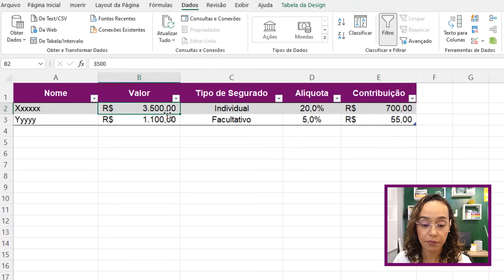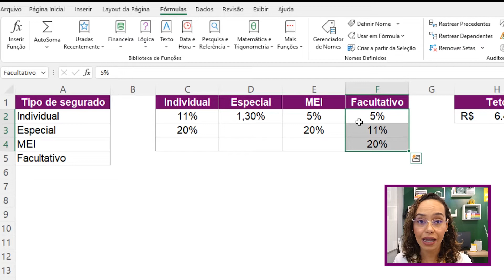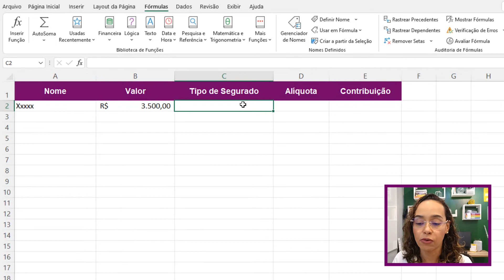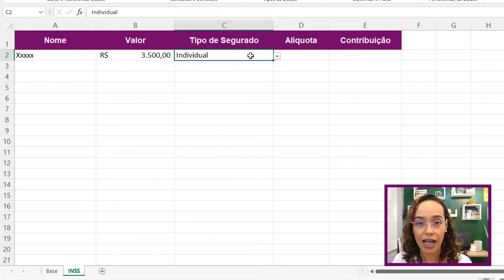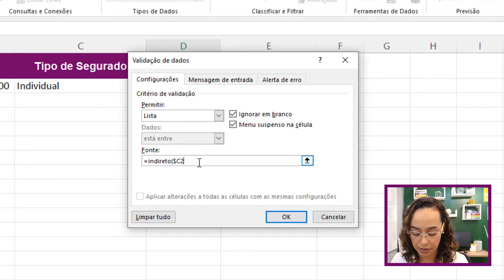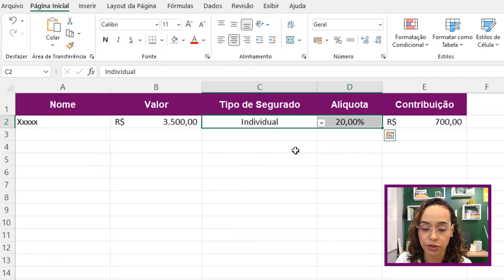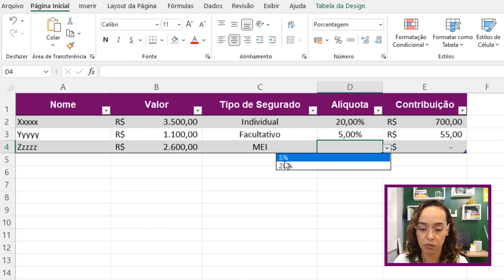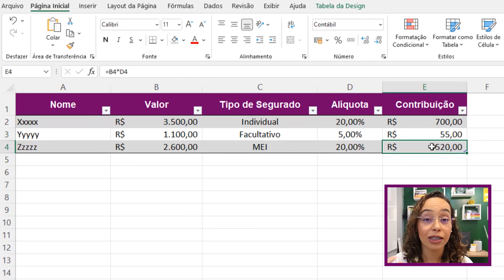INSS Individual, Especial, MEI e Facultativo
Trazendo para vocês outras formas de fazer o cálculo do INSS considerando o tipo do Segurado.

No vídeo, fiz uma planilha única em que é possível definir o tipo de segurado e restringir as alíquotas, assim, o Excel irá mostrar apenas as alíquotas correspondentes a cada tipo. Veja as variações existentes:

Individual: 11% ou 20%
Especial: 1,3%
MEI: 5% ou 20%
Facultativo: 5%, 11% ou 20%

No vídeo eu mostro a fórmula para realizar o cálculo caso precise travar no teto. Estou deixando por aqui também, porém onde está "(maior)" substitua pelo sinal assim como mostro no vídeo!
=SE(B2(maior)Base!$H$2;Base!$H$2*D2;B2*D2)

Confira!

Siga-me!